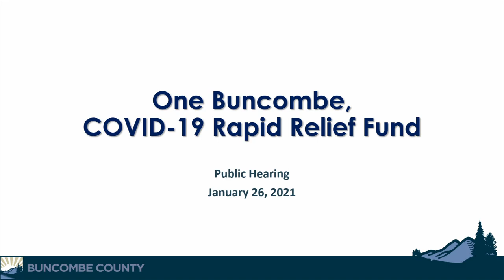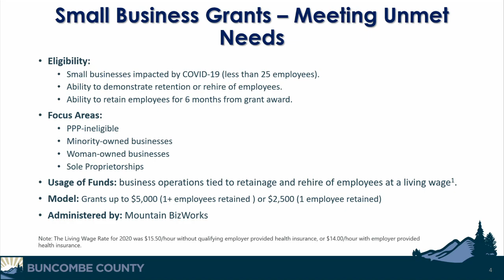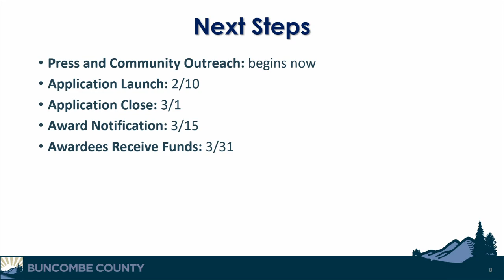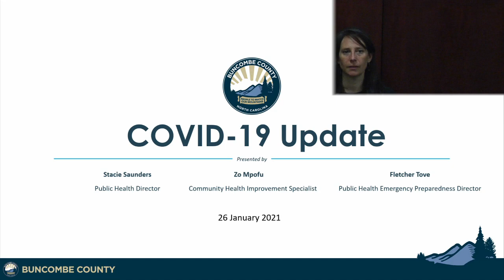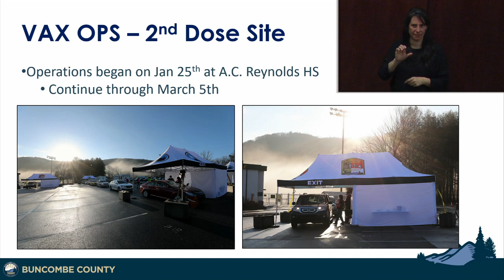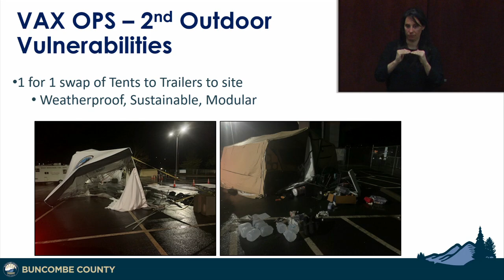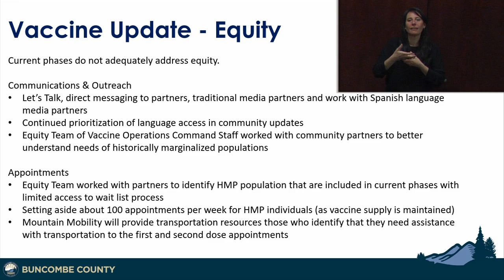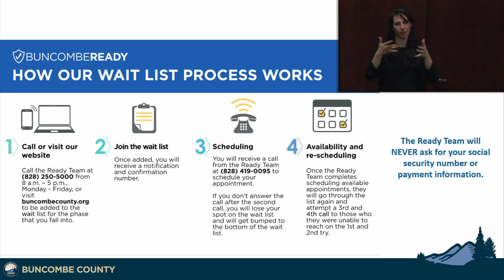Board of Commissioners' Special Meeting 2 (January 26, 2021)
In this Special Meeting the Board is presented with a Public Hearing on the One Buncombe Fund and gets a COVID-19 Community Update.